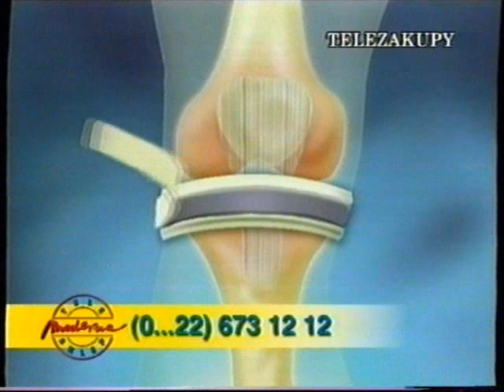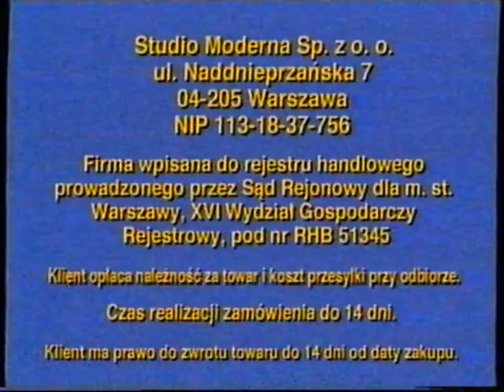Telezakupy (29.05.2002)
Fragment bloku z telezakupami "Telesprzedaż" z TVP1, z 29 maja 2002 roku